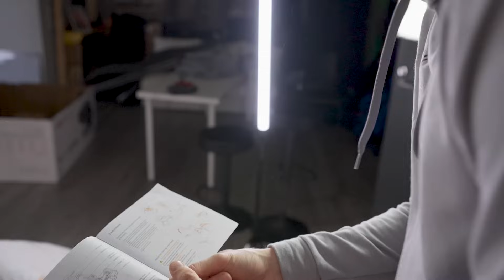Testissä maailman paras sähkö Karting-auto!